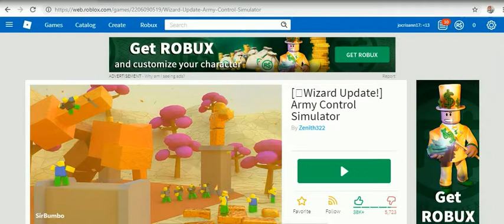ROBLOX 2019 BY CRISTHAN -14